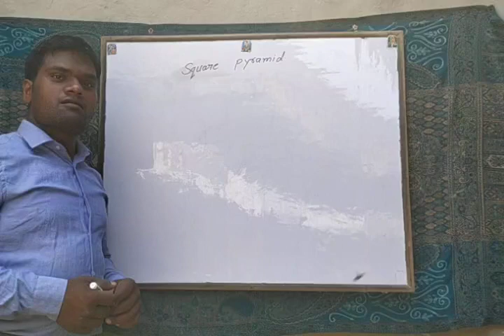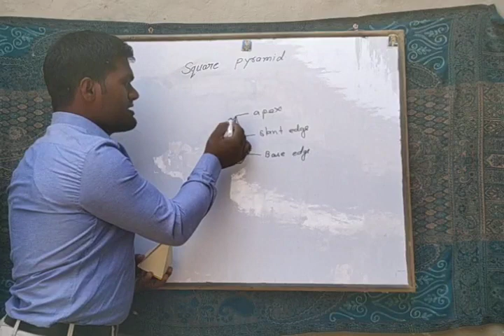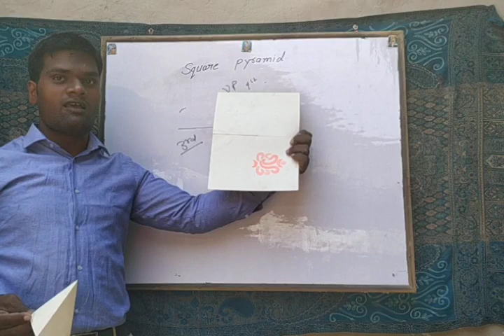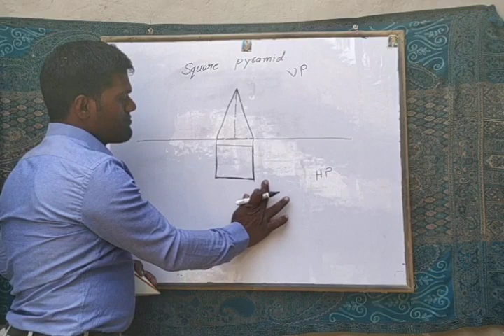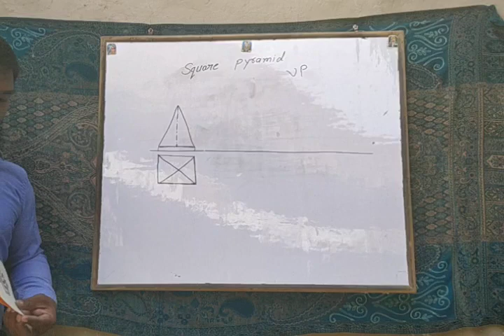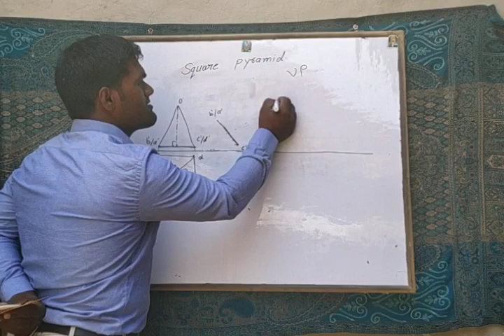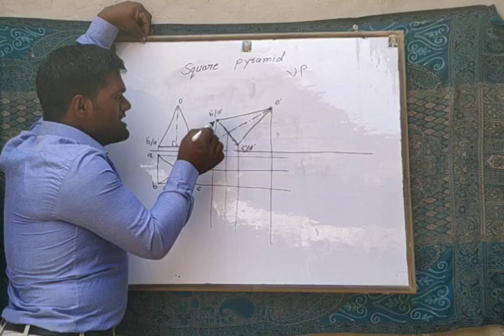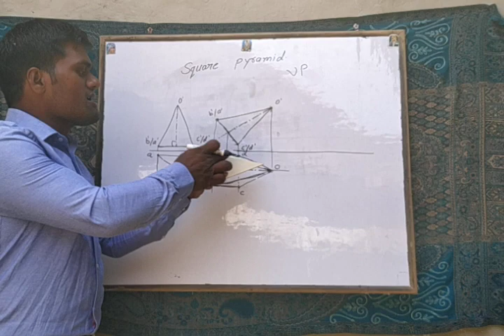Electrical engineering drawing square pyramid iert first year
Square pyramid